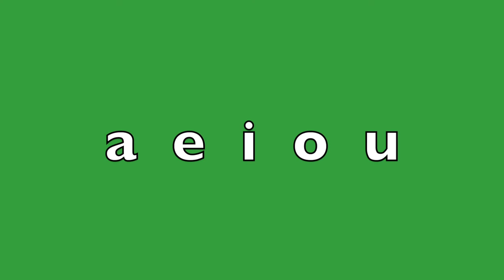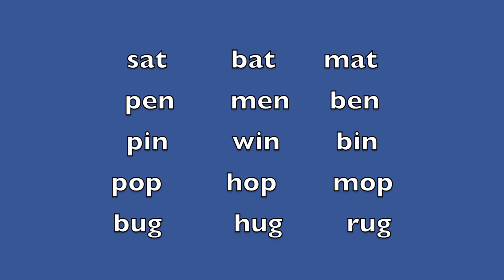CVC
Practice CVC: Consonant Vowel Consonant words.